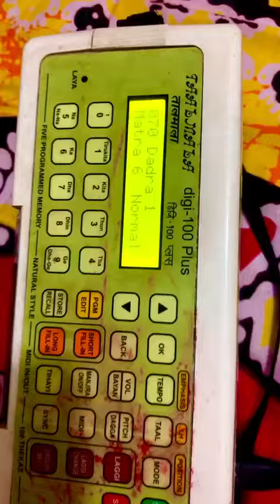Amar Shonar Bangla National Anthem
Amar Shonar Bangla Ami tomai Valobashi